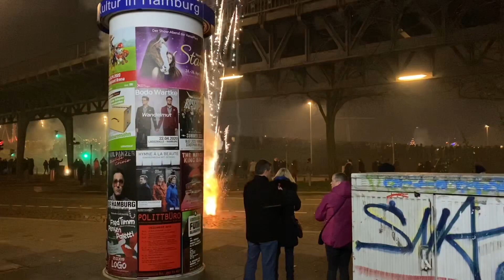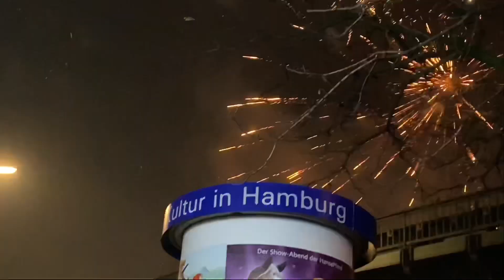😱SYLVESTER NACHT - HAMBURG 😱😱😱👎👎👎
Nach Jahren war ich mal wieder zum Sylvesterfeuerwerk an den Landungsbrücken und ich muss sagen, es war ERSCHRECKEND!!!
 Von rücksichtslosen Menschen abgefeuerten Raketen und Böller, flogen zum Teil unkontrolliert durch die Straßen. Es war sehr gefährlich und für mich sehr enttäuschend.
Nächstes Jahr Sylvester wieder auf dem Balkon 👍😊